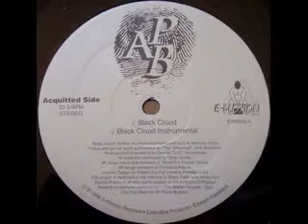APB - Black Cloud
Black Cloud / Funk From The Gutter (1996)

Produced by Derrick "DJ-D" Stoutermire